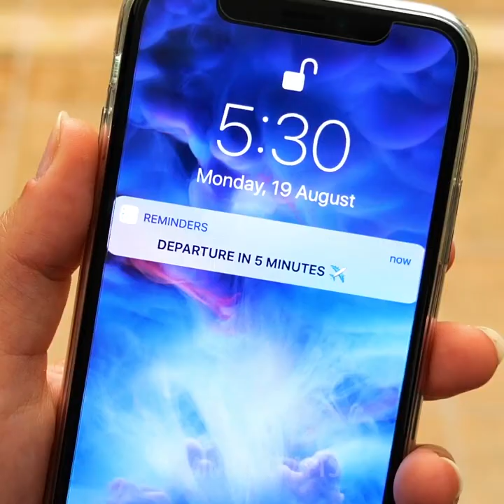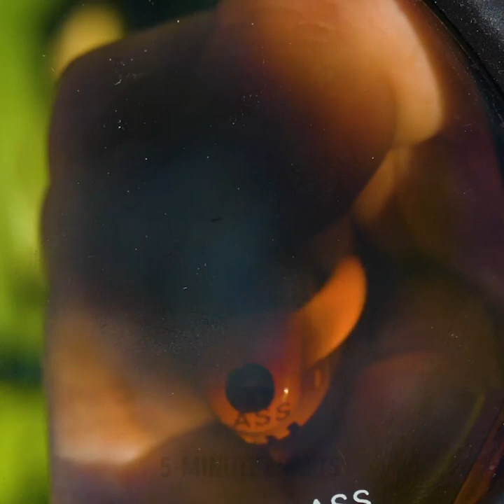27 USEFUL HACKS FOR YOUR NEXT TRIP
Timestamps

00:15 How to make a travel pillow
01:27 The best way to pack shampoos
03:06 How to pack clothes